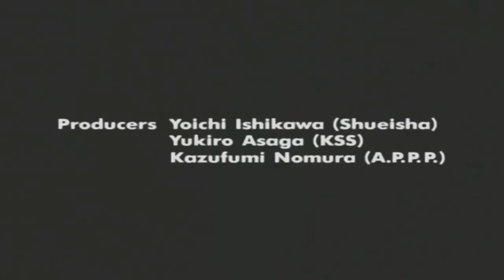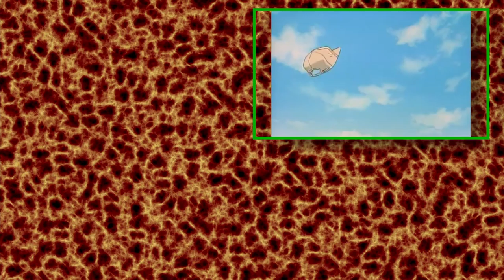S1E3: Golden Boy (Episodes 5-6) [Video]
Welcome Anime fans, we are Who's that Anime?. A show that dedicated to talking about Anime.

Join us as we continue our anime club meetings and provide a synopsis and discuss the erotic comedy that is Golden Boy. This week we will be focusing on Episodes 5 and 6 and oh boy, does it get awkward.

00:00 : Golden Boy Intro.
01:38 : Who's that Anime? Intro
03:06 : Synopsis of Golden Boy OVA 5
28:48 : Rating of OVA 5
31:31 : Synopsis of Golden Boy OVA 6
58:09 : Rating of OVA 6
01:00:07 : Conculsion
01:07:43 : Outro